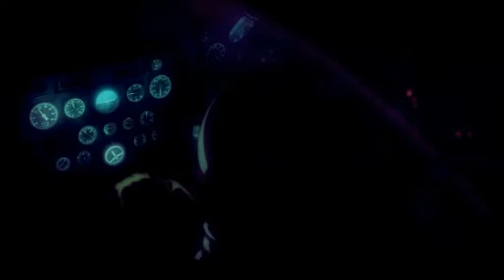amv - its smokey today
scarab, trampler